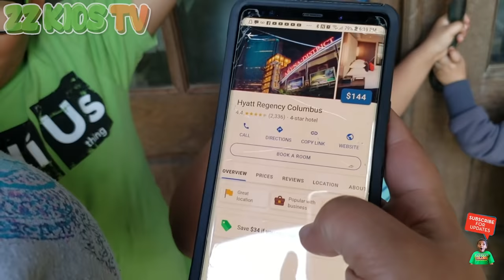Teddy Dudez Get out! (ZZ Family Got Their House Back!)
ZZ Dad, ZZ Kids, Mom, and the rest of the family worked together to get the Teddy Dudez out of their home! Did the family get their house back? Watch and find out!

ZZ Kids TV Family Vacations / Trips / Travel Vlogs
Cute Monster Skits! Vlogskit
ZZ Kids TV Funny Skits! Vlogskit